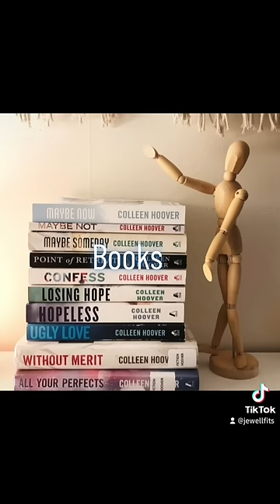Things to get 10-13 year olds for christmas 🎄